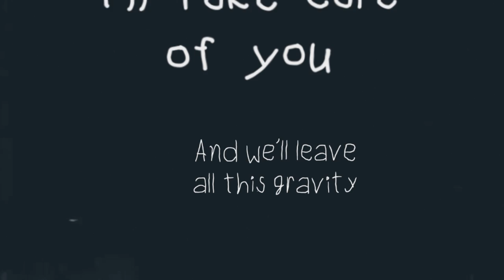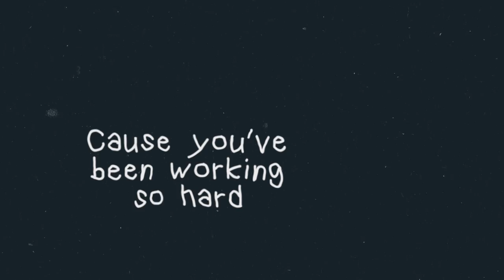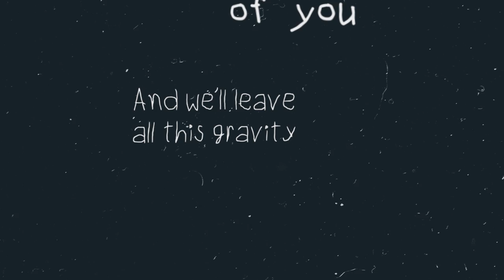Anthony Lazaro - Gravity (Official Video)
Happy Sunday! A song to remind you to take some time out for yourself

Be the first to get my new EP when it comes out in July!

Thanks so much to Danny Humming for the Post-Production, Editing, Mixing

Anthony Lazaro - Gravity

Girl, you look tired, Take off your shoes now
Come here to bed, we’ll chase your blues out
Jump up on board
We’re taking a ride to Mars
Let’s take our ship
out in the sky
Fly to the moon and take out a slice
Space Bonnie&Clide
Riding into the night
Cause you've been working so hard
But this is your cue
And we’ll leave all this gravity
behind
We’ll chase after comets And jump on their trails
We’ll get a small of taste From the Milky Way
And then we’ll go
Back to the start
We’re gonna head
to planet earth
Landing from space
Right into our bed